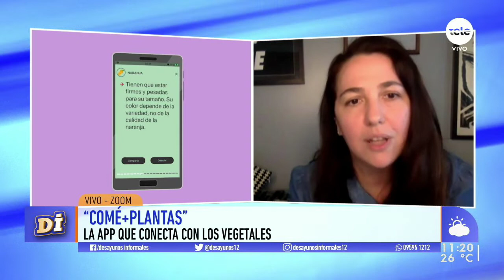Narda Lepes presenta su app "Comé+plantas"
La cocinera argentina conversó sobre el lanzamiento de su aplicación que cuenta con variedad de recetas y a través de inteligencia artificial reconoce tanto vegetales como frutas.